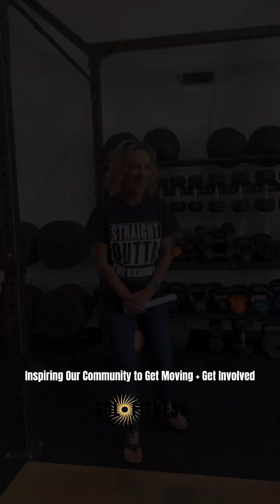Giveback Bootcamp Presents Paws 4 The Cause Non-Profit of the month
Thank you to everyone that donated and/or joined the workout today for our community driven mission to inspire people to get moving + get involved in something GOOD 🙌

100% of the money is donated to @paws4tc plus the coaches and owners of @solfitnesslex donated their time.

If you’re a nonprofit and want to partner with us please send an email to we are booking out 2024 now!